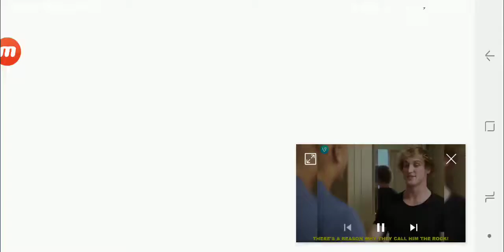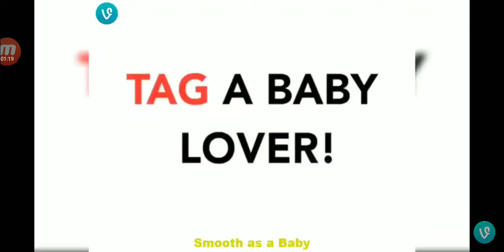Vine from Logan